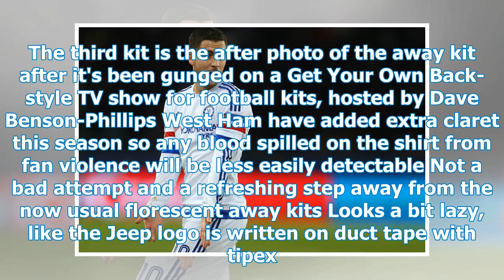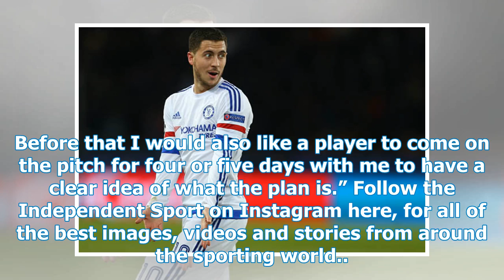Chelsea's introduction to the future of Eden Hazard when launching a new set